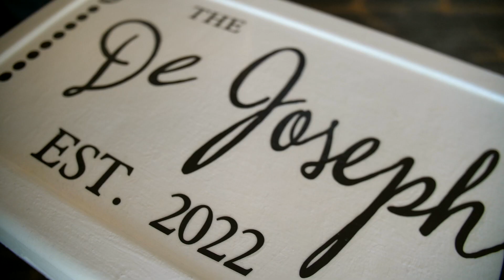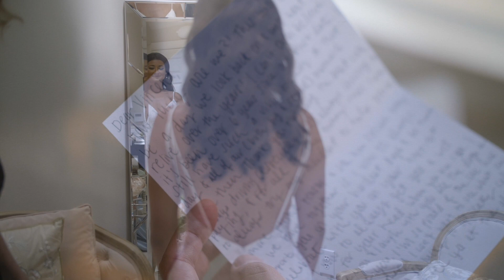Kathleen & Vincent's Wedding Love Story/Philly & NJ Weddings/All Set Creations| Tavistock CC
Package: "The 32 by Dave Thomas"
Video Cameras: Panasonic Lumix GH5ii, GH5, G85 GH4, Mavic Air 2
All Set Crew: Dave Thomas
Venue: Tavistock CC, Tavistock Ln, Haddonfield, NJ

Our extensive background and Emmy-award winning caliber filmmaking was made for opportunities like these and we dive right in. From the vignette of a couple setting the stage of how they met and how they fell even deeper in love, a wedding and the solace it provides can be a magical experience and a perfect location for reflection!

The Tavistock CC in New Jersey is the perfect spot for a wedding and you can easily see why in our film!

That's why with each frame and edit in their photos and videos captures their love-  not only the love that they show for one another in these clips, but also the love we have to film it and create it for them and their family and their friends.
All SET isn't just an expression for us. They are the initials of Sue-Ellen, my wife and co-founder. When we found our love story, we became ALL S.E.T. and that's why we love to capture love stories like there's.

Enjoy and let us know what we can be doing to capture special moments like these for you too!
Dave Thomas- All Set Creations

@All Set Creations & Vacations by Dave Thomas